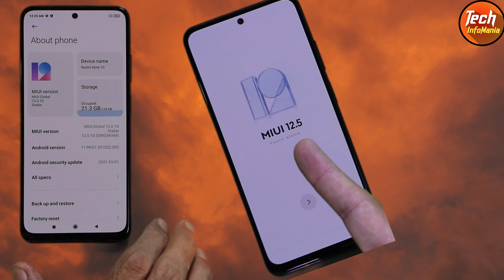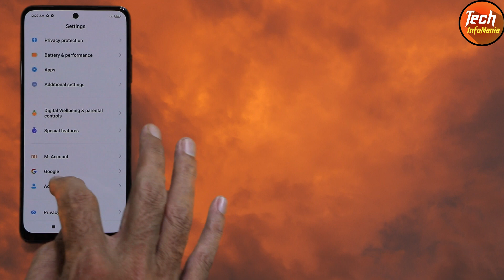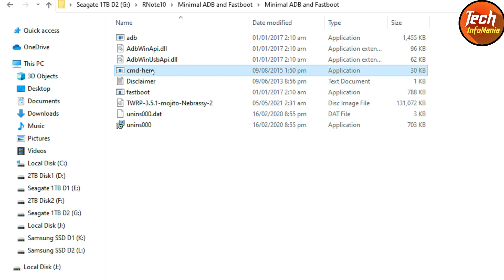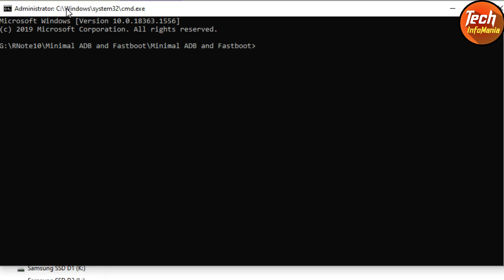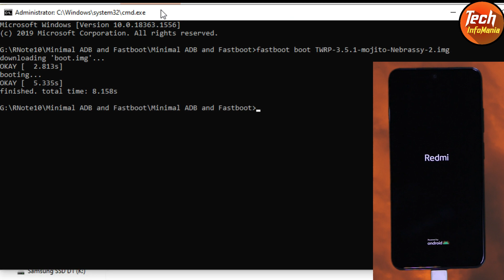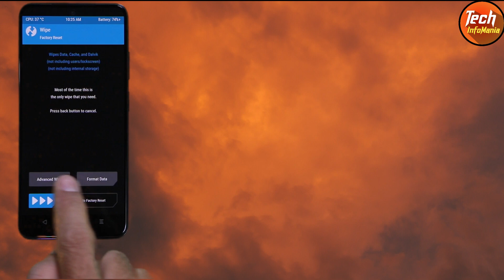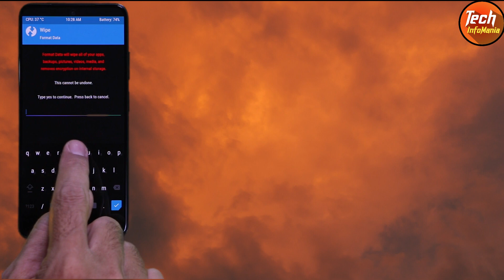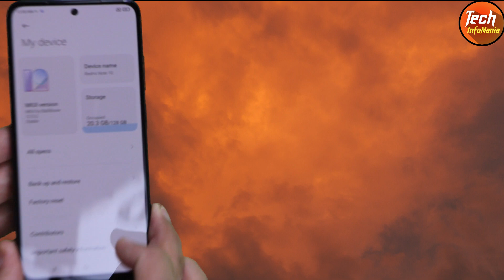Miui 12.5.2 Install Karray Redmi Note 10 Par No Bugs No Lags |Urdu-Hindi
Miui 12.5.2 is released already for Redmi Note 10 with no bugs and performing excellent on xiaomi Redmi Note 10.
Install the rom by watching this tutorial video and following all the steps correctly to get the latest Miui 12.5.2 Rom on Redmi Note 10.

Bootloader must be unlock before applying the procedure.

Must save all internal storage data.
battery must charge around 50 to 60 percent.
sync mi account and google account then remove it.
remove lock screen password.
data cable and computer requires.

Stay Blessed

TWRP Recovery for Redmi Note 10
TWRP-3.5.1-mojito-Nebrassy-2

Miui 12.5.2 GenNxt Ported Rom for Redmi Note 10
Changelog :
System is now rw
Vendor is decrypted
Stock camera work now
Pre rooted with magisk
System partition fixed ,can flash any rom      without error in twrp
Base updated from k30i 5g

Flashing Steps :
Download the rom zip file
Place the file in your Phone internal memory
Boot to TWRP and wipe data and Format data
Flash the Rom downloaded file
Reboot after flashing done
setup phone as it boot may take 15 minutes